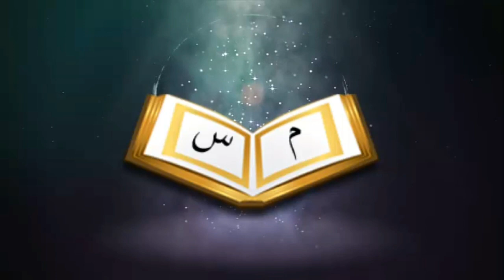নফল রোজা রাখার ফজিলত┇🔥┇খতিবঃ হাফেজ আলম হোসেন ফাইজি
গোরাবাজার আহ্‌লে হাদিস জামে মসজিদ